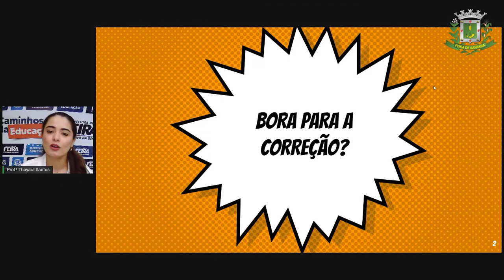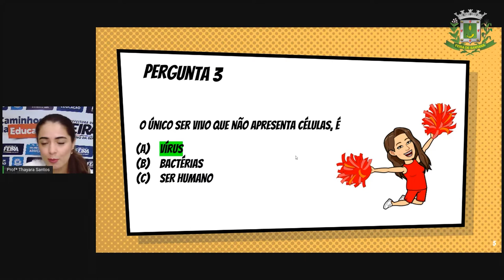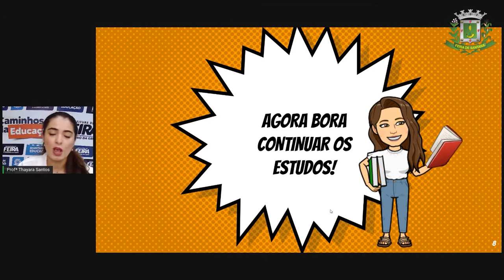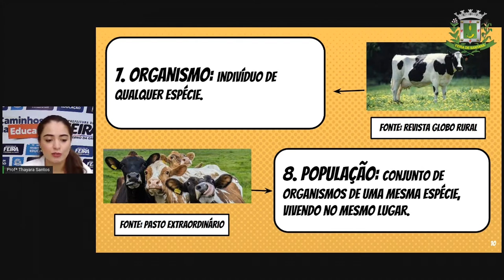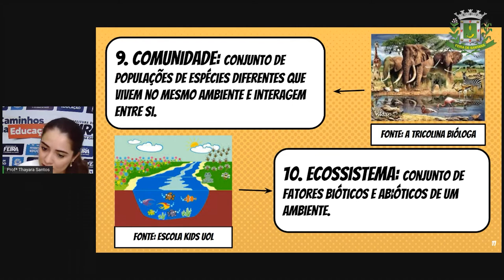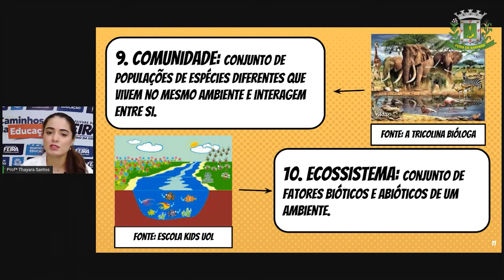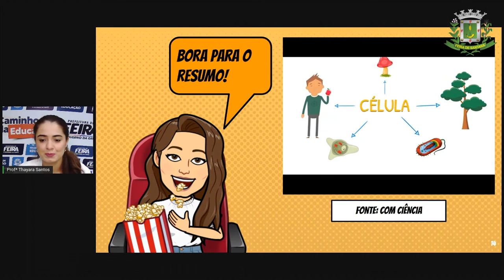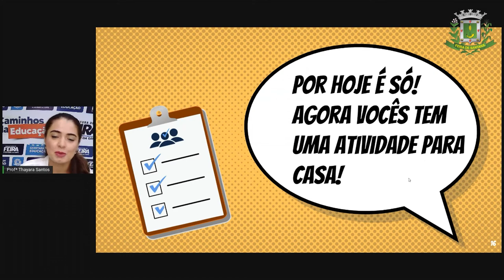6ºANO Aula 12 Profª Thayara Ciências Níveis de Organização Biológicas